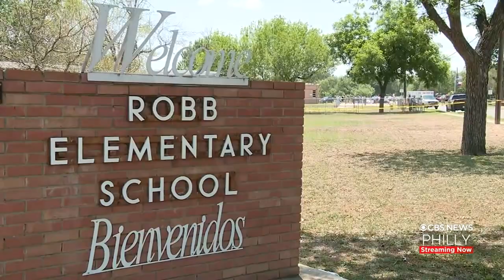19 Children, 2 Teachers Killed In Mass Shooting At Robb Elementary In Uvalde.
Law enforcement in Uvalde waits more than an hour to take action after the gunman enters Robb Elementary school.